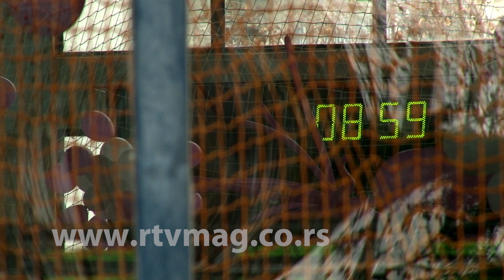Obrenovac, 18.3.2018. slike jutra